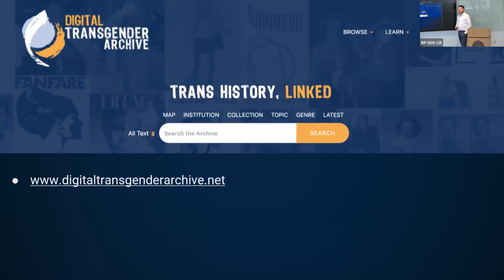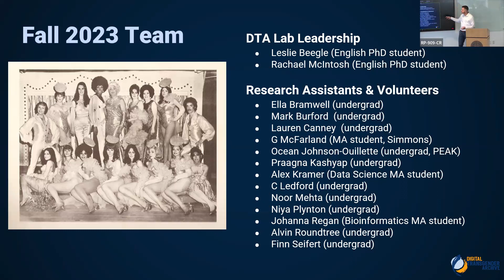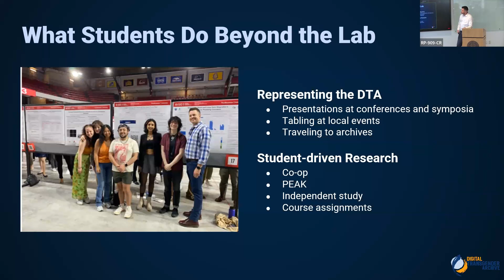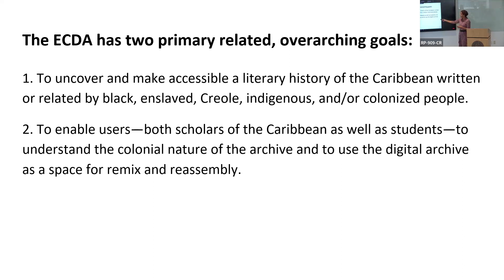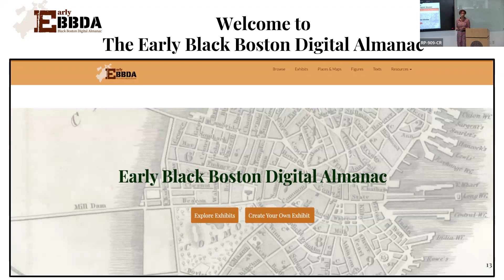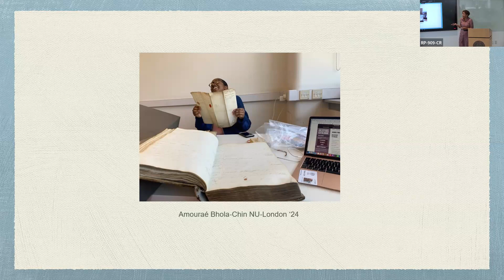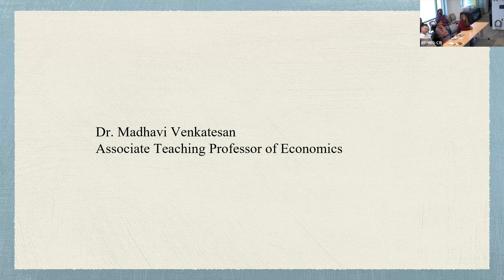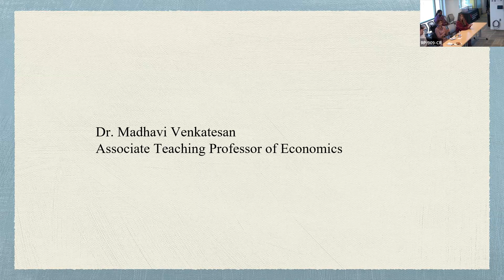Research with Students: Social Justice and DEIB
Pedagogy in Progress Speaker Series- Fall 2023
Thursday, November 16th, 2023 from 12:00 PM to 1:00 PM

Speakers:
Dr. K.J. Rawson, Department of English and Women’s, Gender, and Sexuality Studies
Dr. Nicole Aljoe, Department of English and Africana Studies
Dr. Madhavi Venkatesan, Department of Economics

The College of Social Sciences and Humanities Pedagogy in Progress Series convenes faculty across the college several times each semester for informal, energizing conversations about teaching challenges and practices.

Topics have ranged from Difficult Classroom Discussions to Mental Health in the Classroom to conversations with CSSH Outstanding Teaching Award winners.